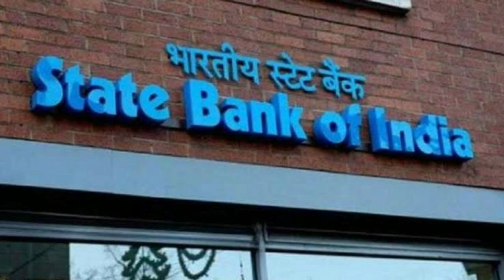SBI PO 2056 Vacancies / Bank Jobs / SBI PO 2021 / Probationary Officers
Bank Exam details / SBI PO Syllabus / Clerk Exam